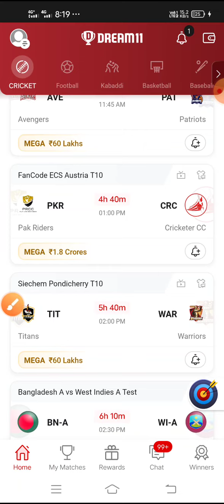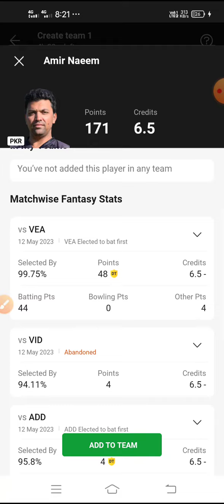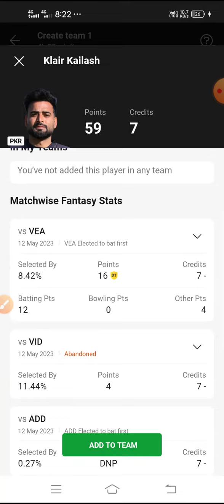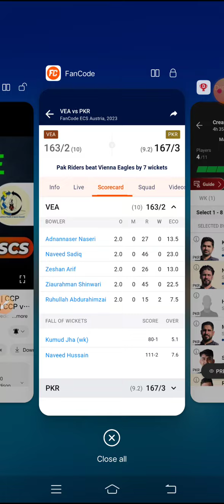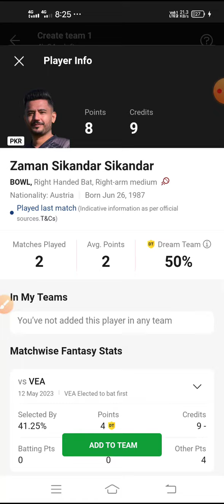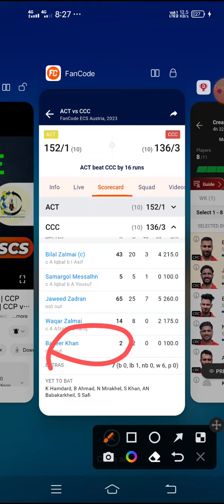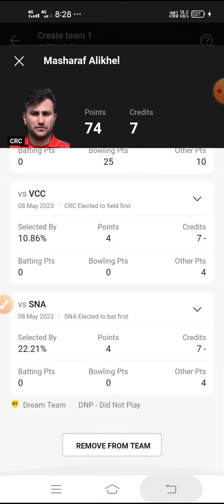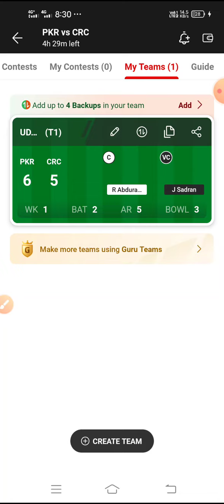PKR vs CRC Dream11 Team | PKR vs CRC Dream11 Prediction | PKR vs CRC Dream11 ECS AUSTRIAT10 Match